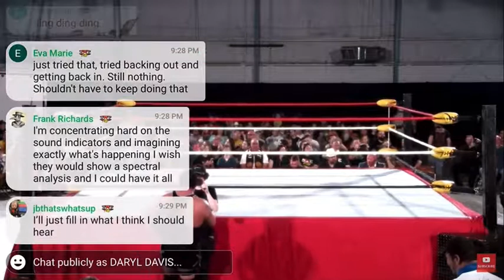Frank Stone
Pro wrestling